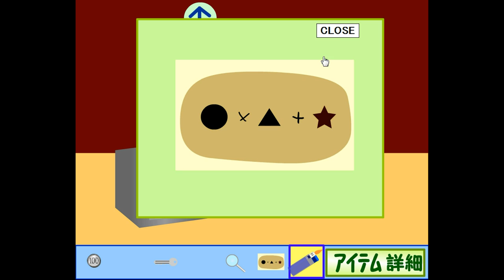[Masuta] Escape from Yakitori Shop Walkthrough